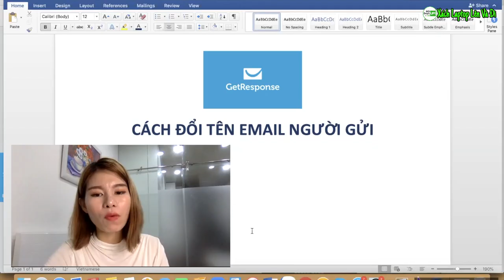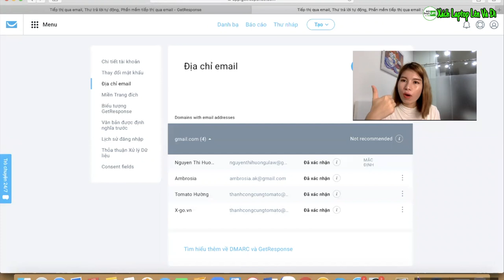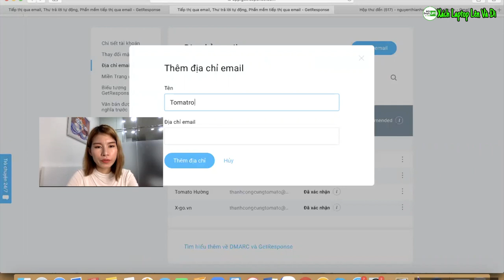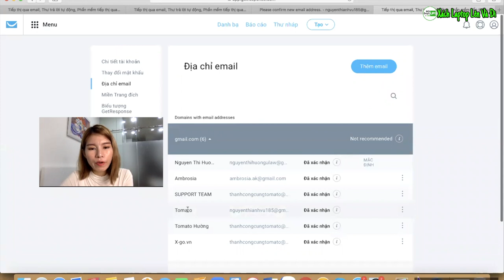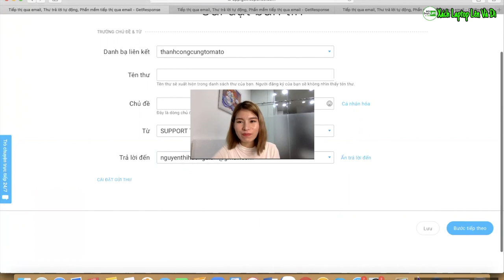VIDEO 5: Đổi tên Email người gửi trong Getresponse | Hướng dẫn sử dụng Getresponse